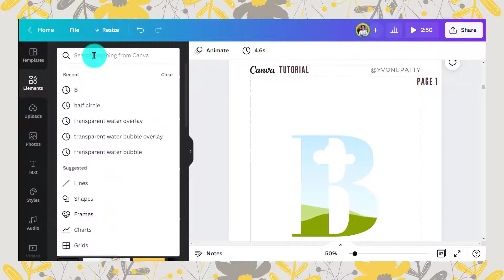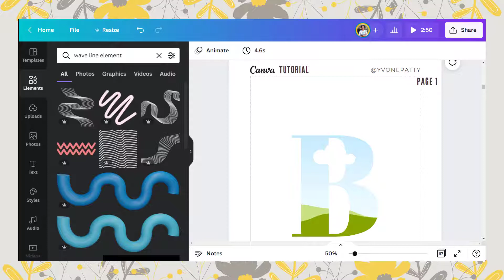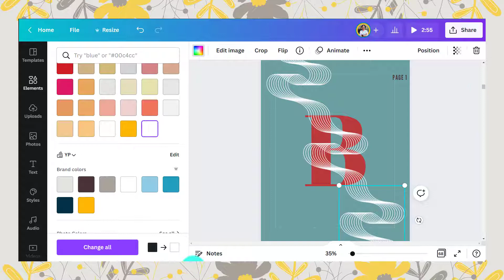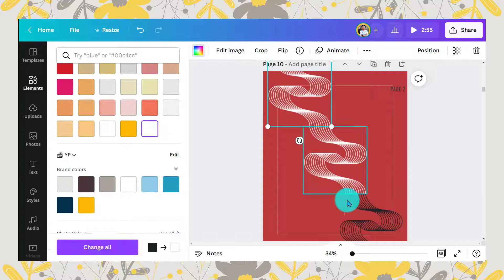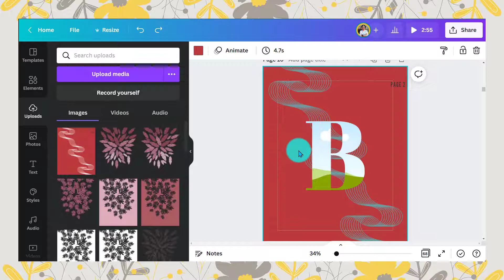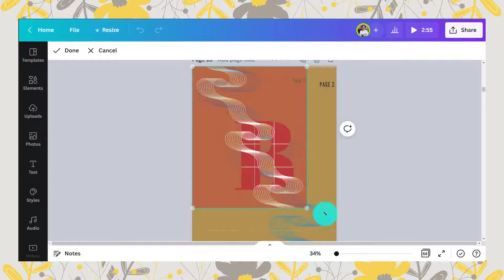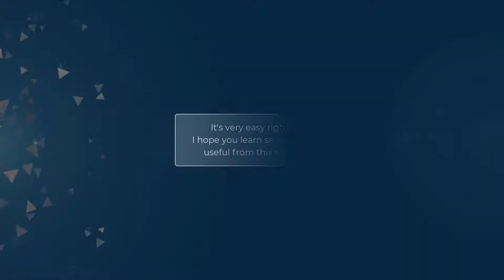Canva Tutorial 2022 How To Create A Monogram With Wave Line Element In Canva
This video features a Canva Tutorial 2022 on How To Create A Monogram With Wave Line Element In Canva. It's my exploration of the stylized wavy line elements of Canva. I hope you find the tutorial useful and spark your creative mind to explore the wavy line elements further.
Please share in the comment what design would you create from the curved line smooth flowing waves elements. Have fun designing in Canva!